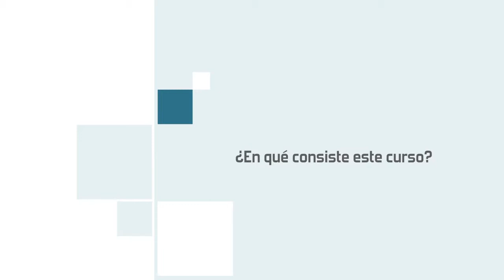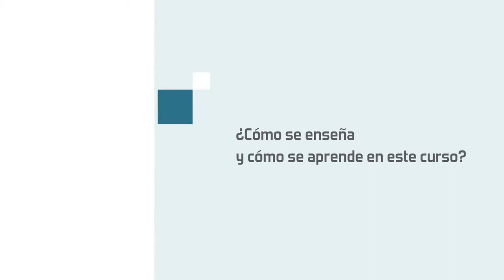Curso Avanzado de Obra Pública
Desarrollará estrategias de obra pública gubernamental con apego normativo, de gestión y con base en riesgos.